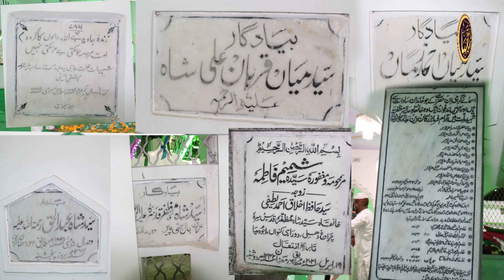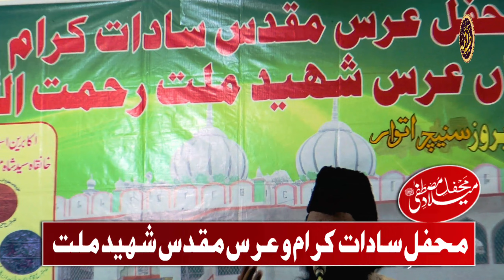Imran Gondvi Ki Naat | 14 March 2022 Urse Shaheed E millat Ayodhya Faizabad | Shahbaz Network